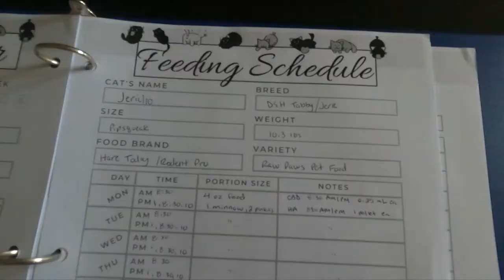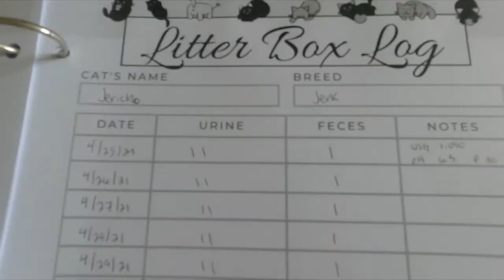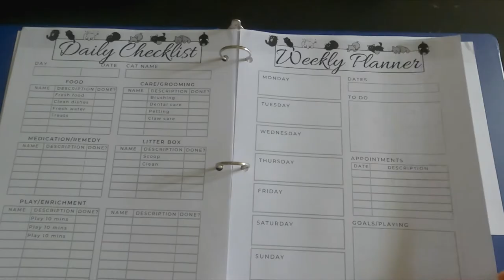This is why routines are crucial for cats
Cat daily routines are crucial for a cat's happiness. Cats prefer routine and predictability in their lives. Use my routines!

⏰Chapters:
0:00 Routine #1
0:33 Routine #2
0:55 Why routines are important
1:30 Routine #3
2:40 Routine #4
3:12 Routine #5
3:47 Routine #6
4:21 Routine #7
6:19 Routine #8